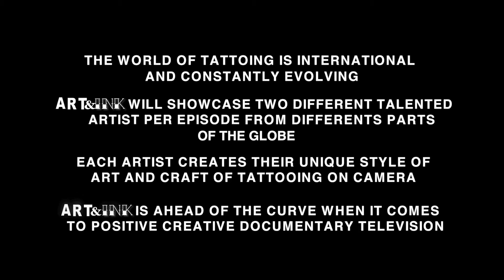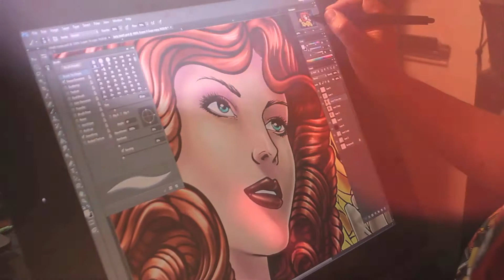Art&Ink tv reality documentary series -sizzle #2 /Produced Directed by Michael Love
Sizzle reel #2
Art & Ink is original and fresh unlike anything else currently on
television. As you read this Art & Ink is ahead of the curve when
it comes to ground breaking television. There are no program
that focuses on the craft of tattooing and the creation of
innovative art all in one program.
Art&Ink showcases different tattoo experts honing their craft and creating fine art. Art & Ink is about the Artist who’s technique creates the tattoo and on screen how
they accomplished their craft step by step .All sources of inspiration are explored like painting,
drawing, graffiti, photography and sculpture .
 Art & Ink is about the Fine Art created by
these artists from all around the world.
Film maker IG/ michaelphotolove
INKERS: IG/

MORE VIDEO shot by LOVE